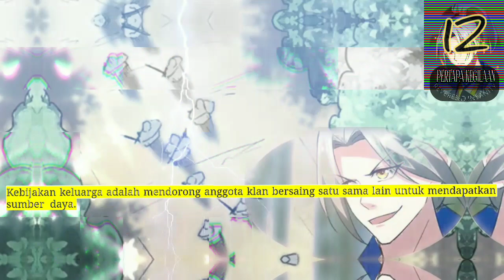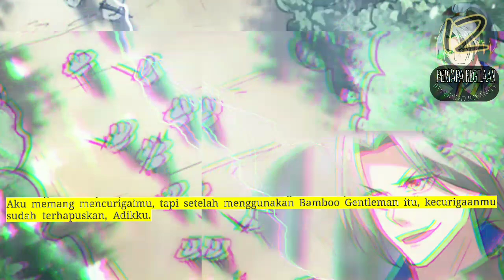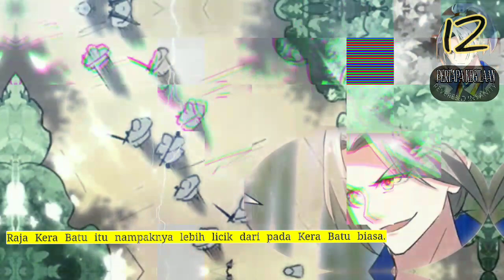Pertapa Kegilaan season 12